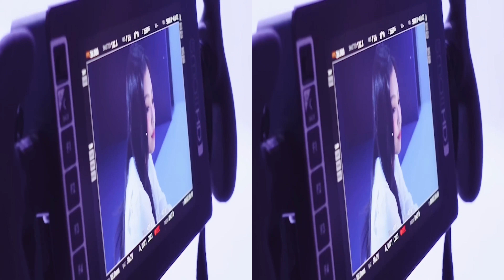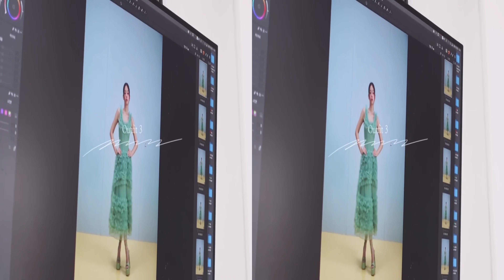Tamburins Perfume Campaign Shoot vlog 3D / VR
Watch Tamburins Perfume Campaign Shoot vlog in 3D.